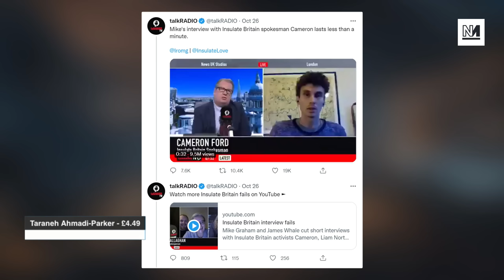Is This The Dumbest EVER Clip In British Media History?